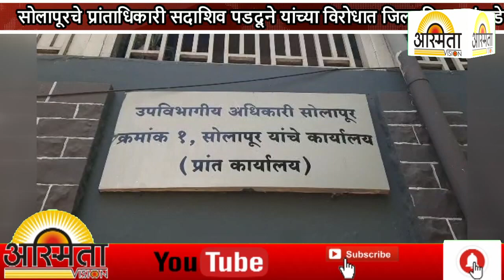सोलापूरचे प्रांताधिकारी सदाशिव पडदूने यांच्या विरोधात जिल्हाधिकाऱ्यांकडे तक्रार....